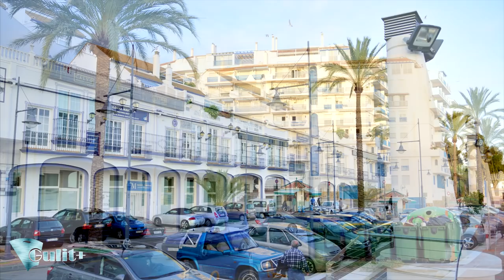Estepona Andalucia ✈ HD 1080p50